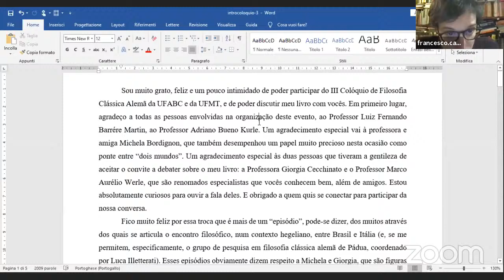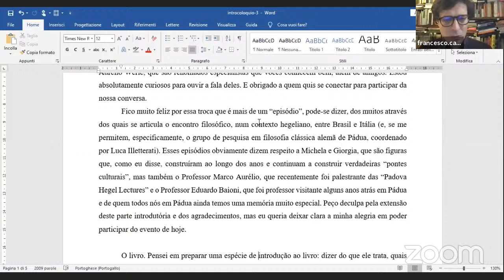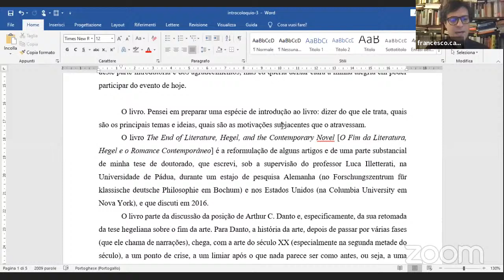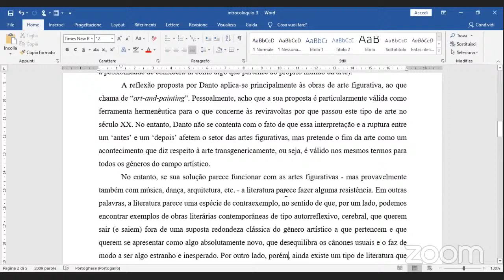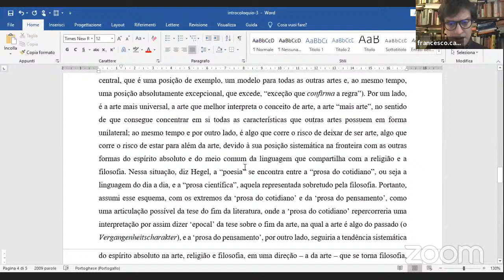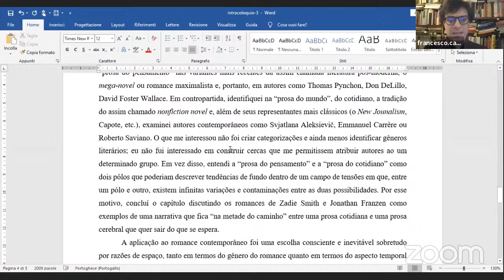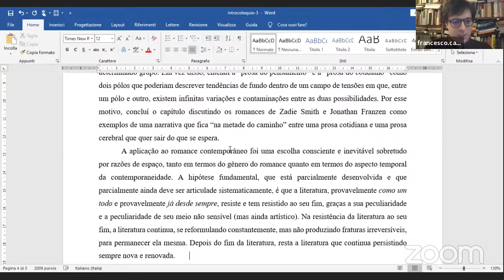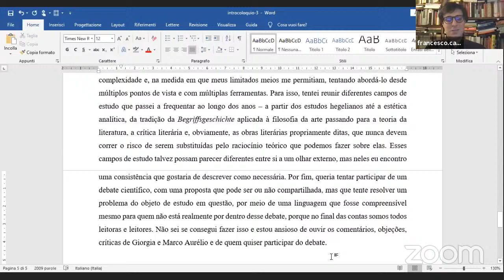III Colóquio de Filosofia Clássica Alemã dia 01, manhã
07/12/2020, 10 horas (horário de Brasília)
Livro de Francesco Campana (Universidade de Pádova, Itália) - "The End of Literature, Hegel, and the Contemporary Novel", Palgarve Macmillan, 2019.
Mediadora: Michela Bordignon (UFABC).
Obs.: o apresentador falará em italiano. Haverá texto da apresentação traduzido para o português, e as respostas serão traduzidas.

Francesco Campana (Universidade de Pádova, Itália): apresentação do autor
Debatedores: Marco Aurélio Werle (USP) e Giorgia Cecchinato (UFMG)